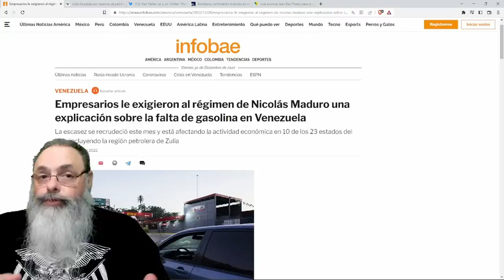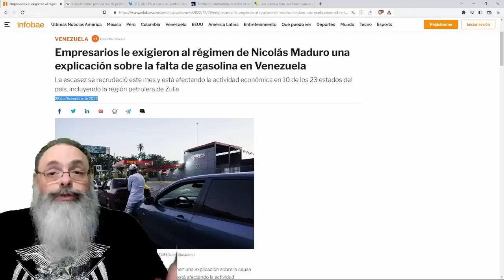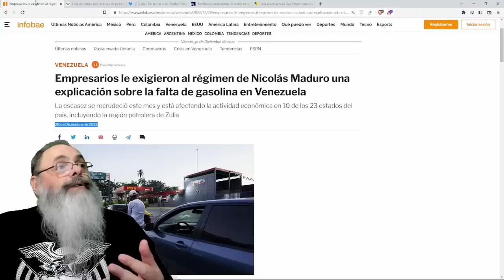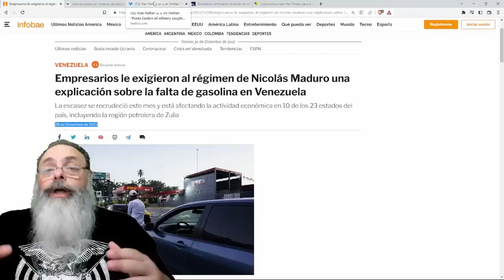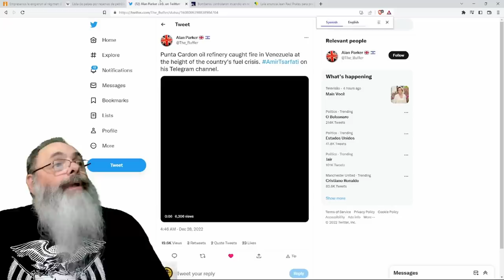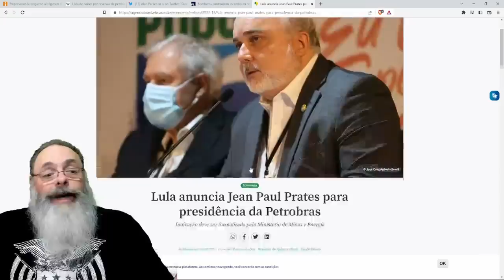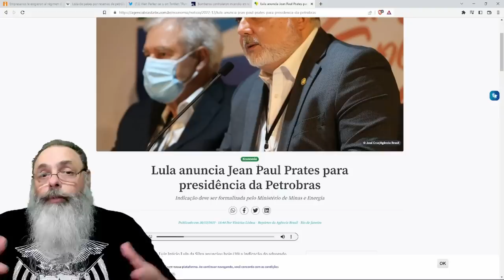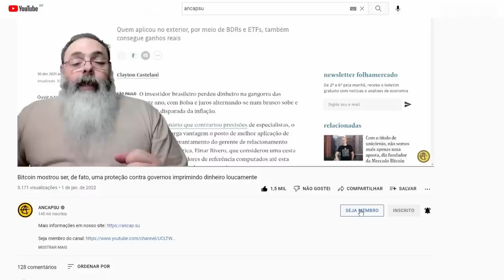VENEZUELA, país com MAIORES RESERVAS do MUNDO, sem GASOLINA para a POPULAÇÃO devido ao SOCIALISMO